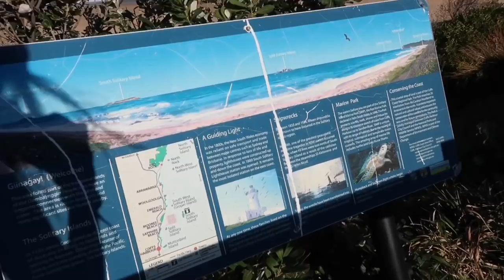FIRST VLOG EVER!! Hanging out + Lunch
Hello Lovely Humans!

As you probably already know from the title, this is my first vlog ever!

Honestly had so much fun filming, I hope you all have as much fun watching as I do filming and I cant wait to upload more!

See ya'll in my next one
Mwah !! xx